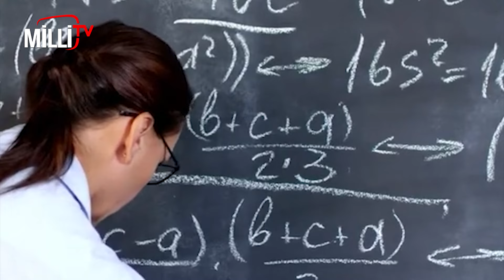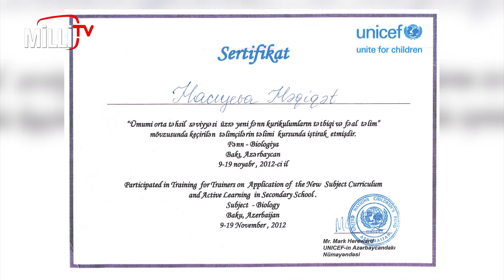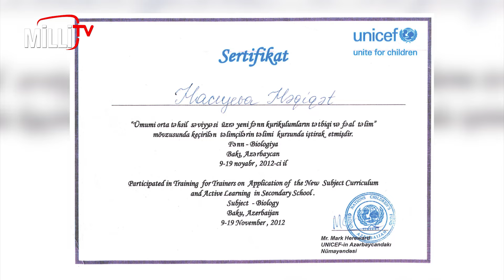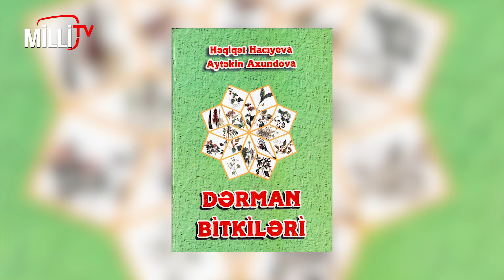Bialogiya alimi Həqiqət Hacıyevanın ömür yolu